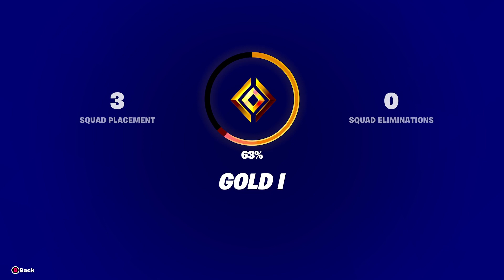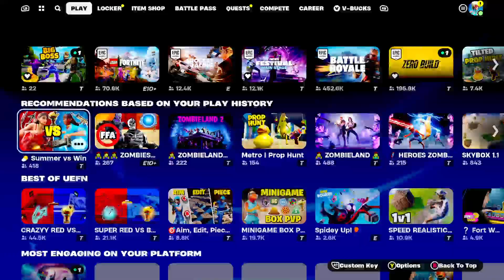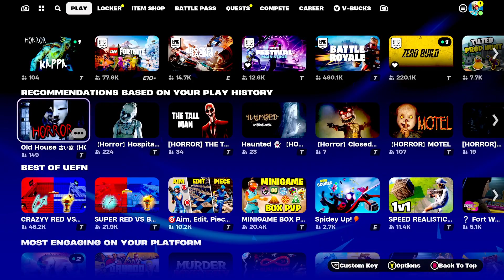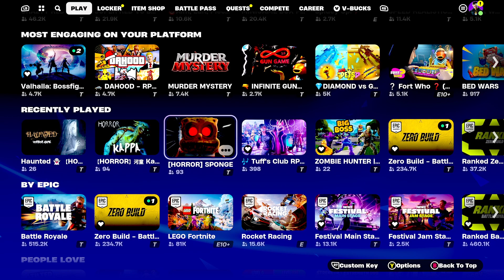Fortnite January 27,2024